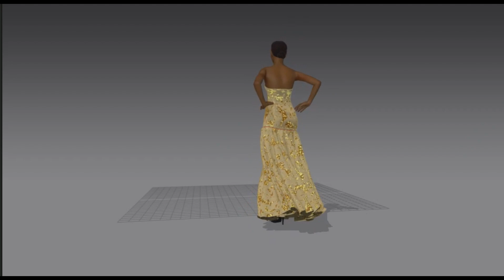Marvelous Designer(MD) modelling.